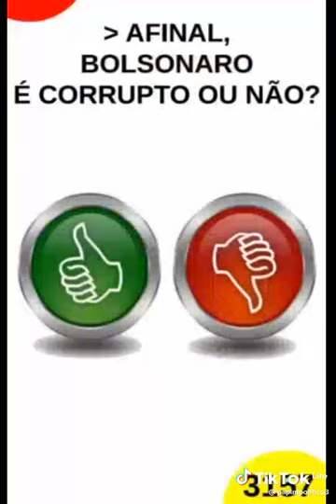OLHA SO PQ OS BOLSOMINIOS RESA PARA PNEU E PQ TINHA DINHEIRO DE PROPINA NOS PNEUS KKK